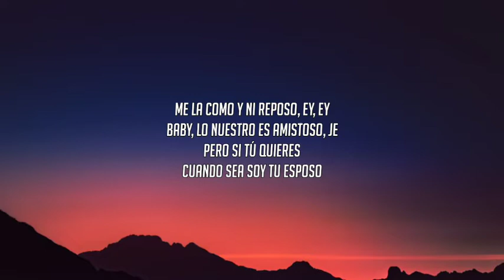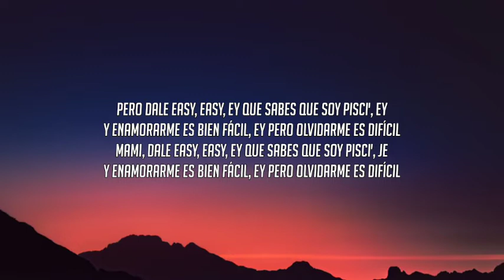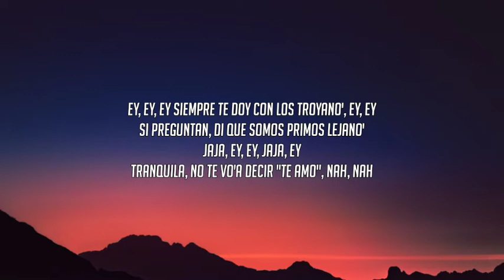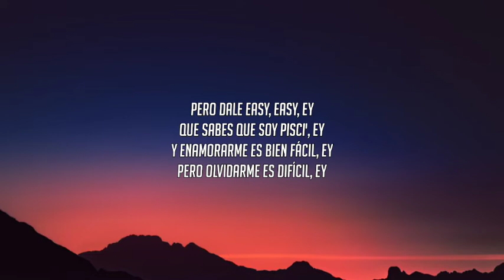BAD BUNNY - AGUACERO (LETRA/LYRICS)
Follow SKY MUSIC

:©️If any producer or label has an issue with this song or picture, please get in contact with us and we will delete it immediately.